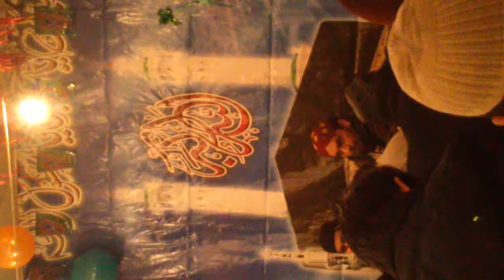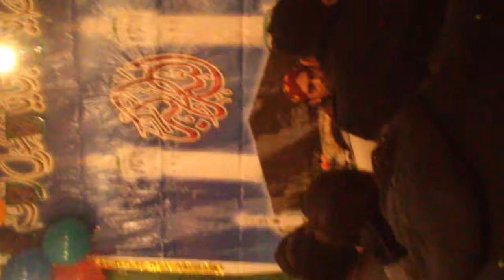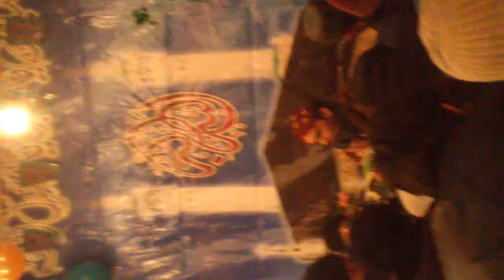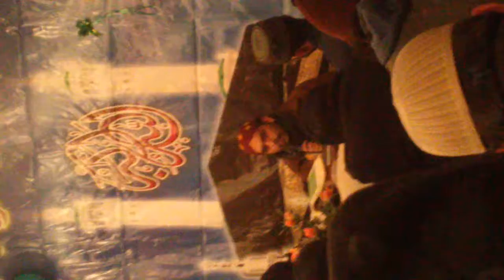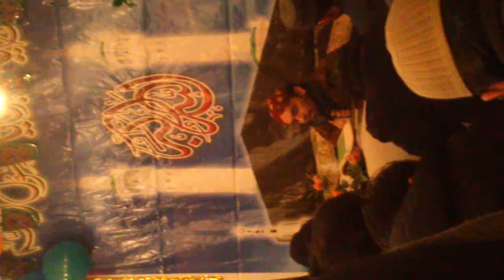reality of eid milad